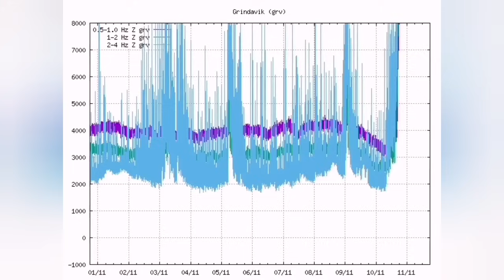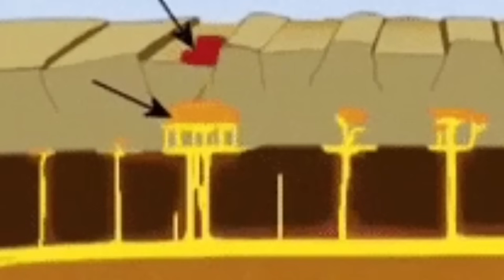Svartsengi-Grindavik Moved One Meter, Iceland Fagradalsfjall Litli-Hrútur Volcano Eruption, Magma